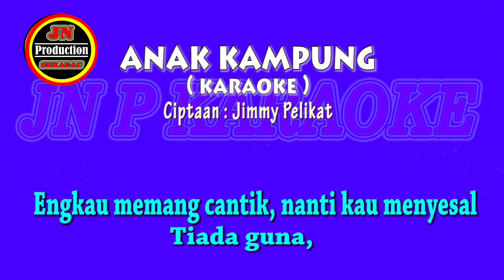Anak Kampung Karaoke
ku anak kampung
Kerja ku kerja motong
Aku pengangguran
Tiap hari Luntang Lantung
Aku Tidak Pantas
Memang Tidak Pantas
Jadi Kekasih Mu
Engkau Orang kaya
Kau punya Segalanya
Kau lulusan Sarjana
Kau Tampan dan Rupawan
Kita memang beda
Aku orang Miskin
dan kau orang Kaya
Bukannya ku tak Cinta
Bukannya ku tak Sayang
Tapi Aku takut nanti kau menyesal
Engkau pun sudah Tau aku orang susah
Orang yang tak Punya
Lebih baik berpisah daripada sengsara
Kini ku tak bisa membuatmu bahagia
Mungkin ini jalan yang harus ku pilih
Maafkan aku kasih